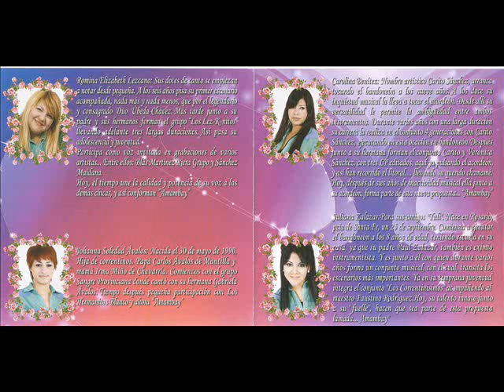VOLVER - AMAMBAY - (chamamé) ISMAEL TOLEDO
VOLVER   -  AMAMBAY  - Vicente Fernandez   (chamamé) ISMAEL TOLEDO